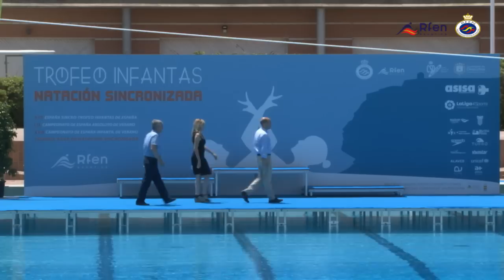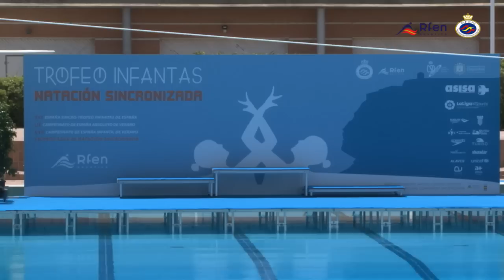Final Dúo Mixto